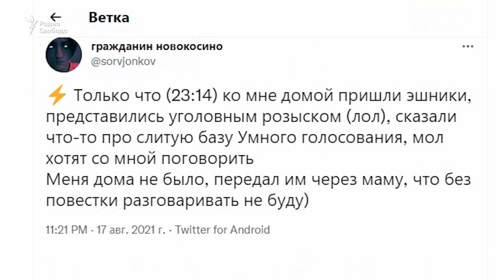Ночная охота полиции на сторонников Навального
В Москве вечером и ночью 17 августа сотрудники уголовного розыска в гражданской одежде начали приходить к людям, чьи адреса были в базах данных, связанных с проектами команды Алексея Навального, сообщил правозащитный проект "ОВД-Инфо".